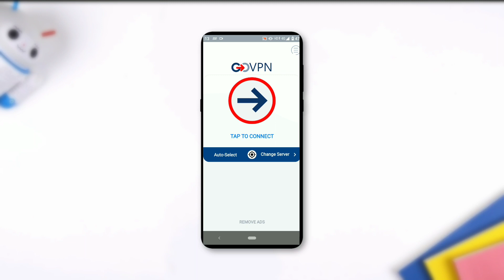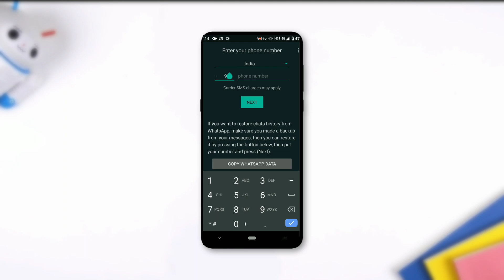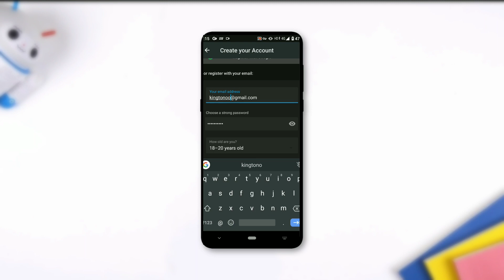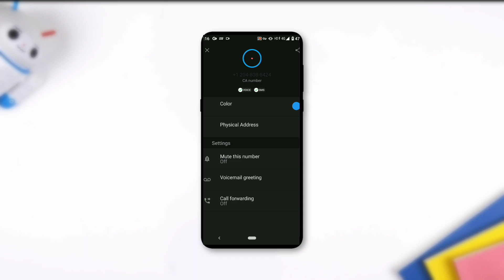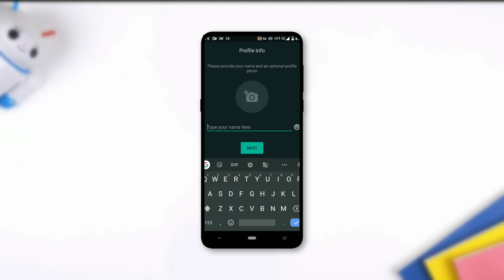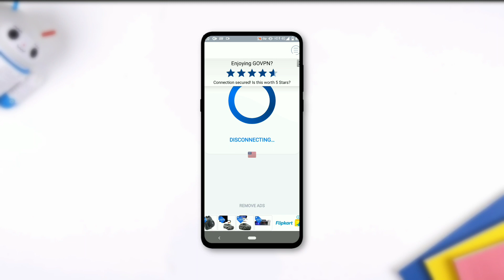How to create a fake And USA WhatsApp account on Android || 2020 || Tutorial In/Telugu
This Is Suhel
Welcome To My Tech Creations
My Mobile
Note:-Only Educational Purpose To Do this.If You Do Mistakes This Channel Not Responsibility

Music Credit
Track: Janji Muic Heroes Tonight

Support me :)
For More Updates:
Be a Best Follower!